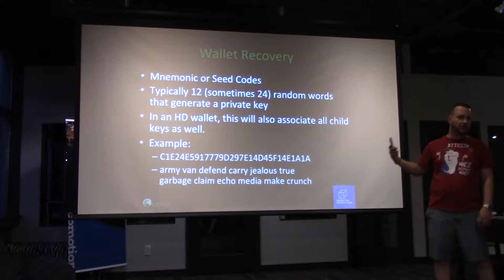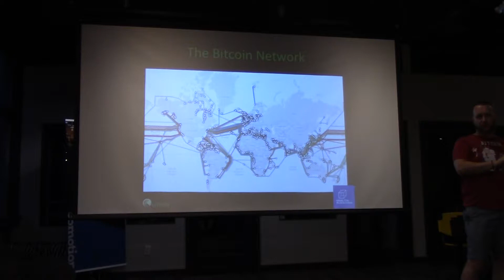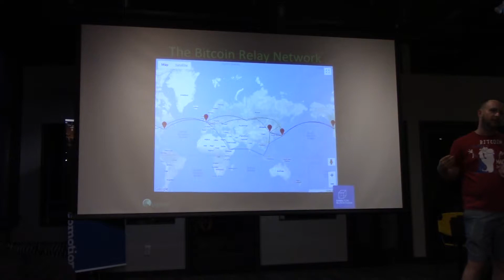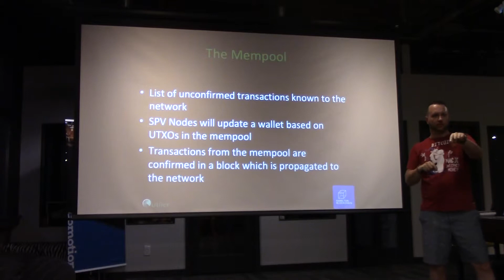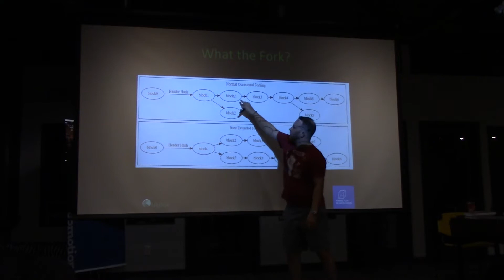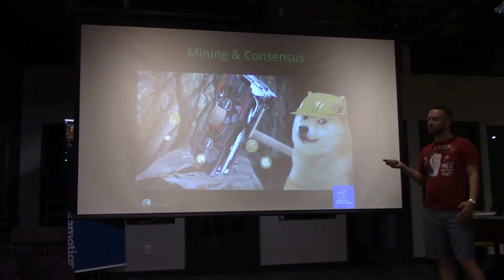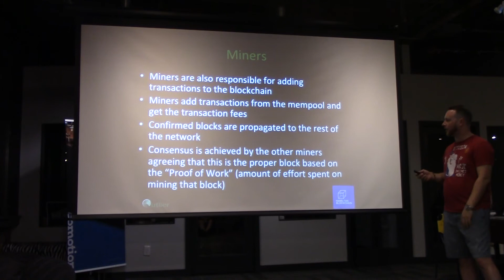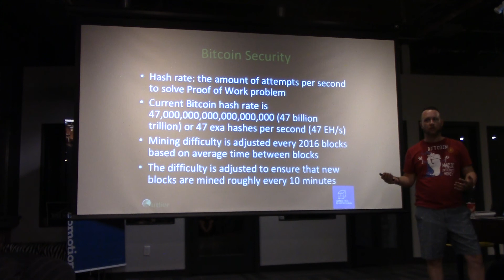2018Sep18 Bitcoin 101 at Hamilton Blockchain Meetup 2 of 3